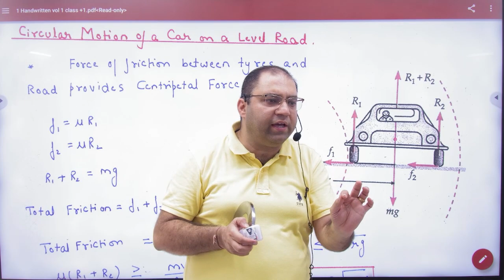2 Direction of friction on level road